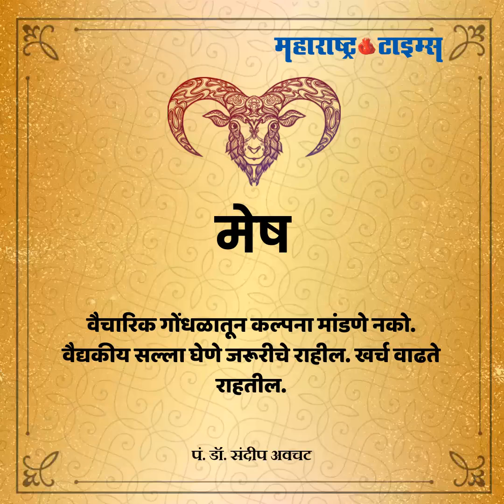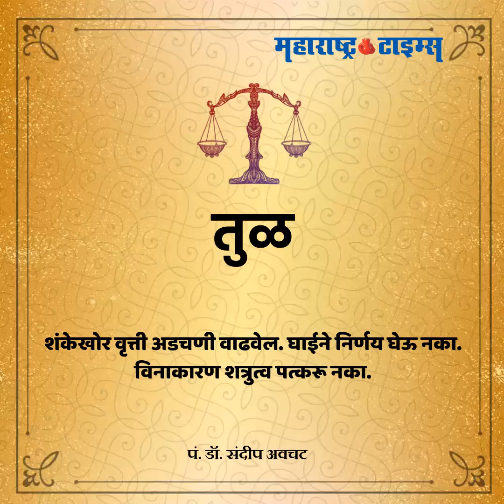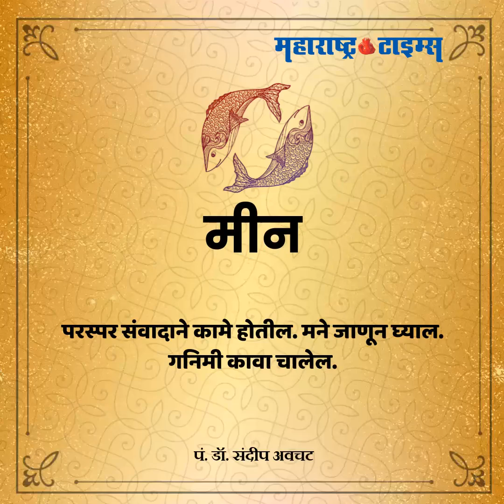Today Horoscope 20 July 2020 | आजचं राशीभविष्य दि. २० जुलै २०२० | Maharashtra Times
कोणत्या राशीसाठी असेल आजचा दिवस चांगला? तुम्हाला आज काय लाभ मिळतील? पाहा...